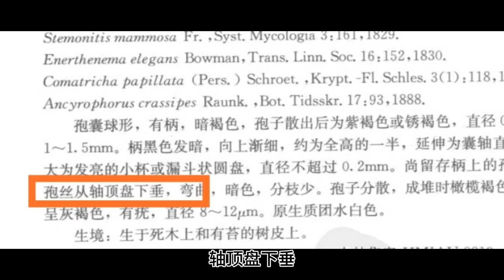There are many strange fungi growing in my rotten wooden box！我的腐木箱里長出好多奇怪菌物，最驚艷的是垂絲菌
The video is equipped with subtitles, you can use the automatic translation function to translate into any language.

hello~這裡是菌菌~我喜歡拍各種各樣的菌類，它們就像小精靈一樣，不僅聰明，而且很漂亮！

If you are beginning to enter the marvelous world of mushrooms and you want to see a big part of them, you have found the right place. A channel for mushrooms, relax and quenching the thirst for knowledge for the magnificent mushroom kingdom.